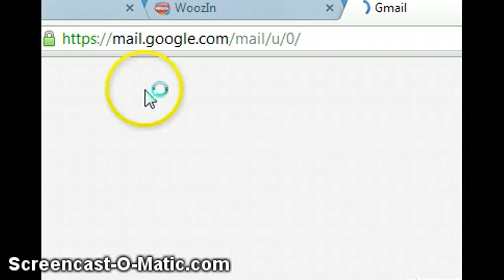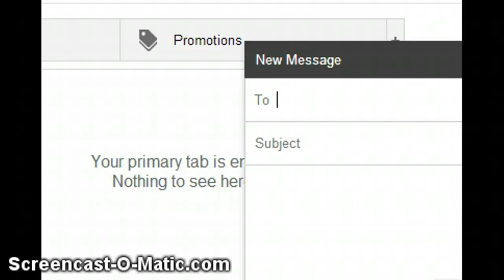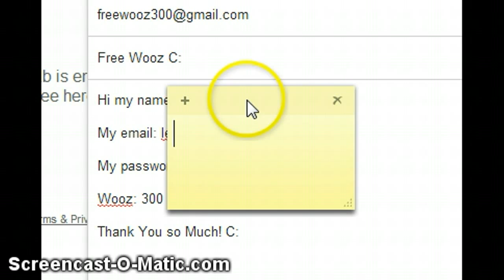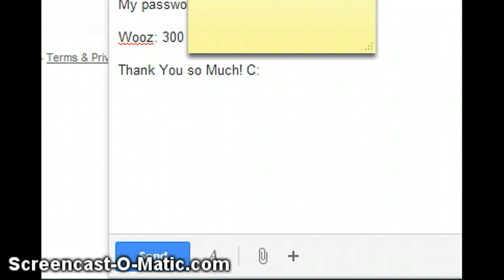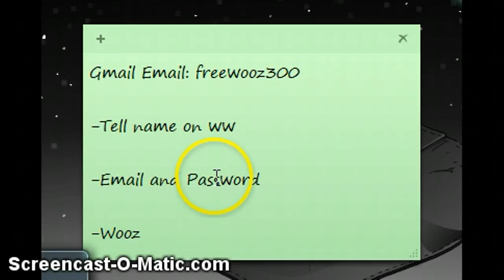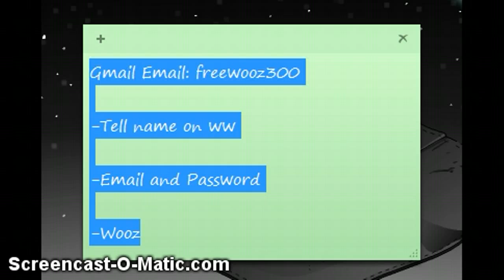Woozworld How to get free Wooz!